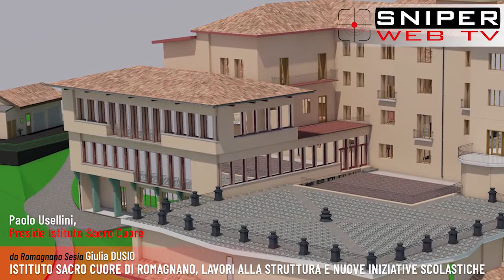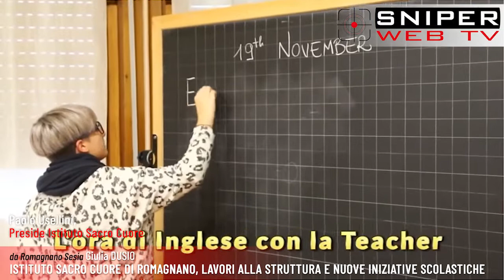Istituto Sacro Cuore di Romagnano sesia, lavori alla struttura e nuove iniziative scolastiche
Iniziati i lavori di manutenzione straordinaria all’istituto Sacro Cuore di Romagnano Sesia. Sono iniziati i lavori di manutenzione straordinaria al Sacro Cuore di Romagnano Sesia che prevedono il cappotto esterno dell’edificio, l’area giochi, la parte in cui risiedono le suore che fa sempre parte del Sacro Cuore oltre che delle migliorie all’esterno. I lavori andranno avanti per tutta l’estate e si completeranno a dicembre. Per saperne di più abbiamo sentito il preside dell’Istituto Paolo Usellini.